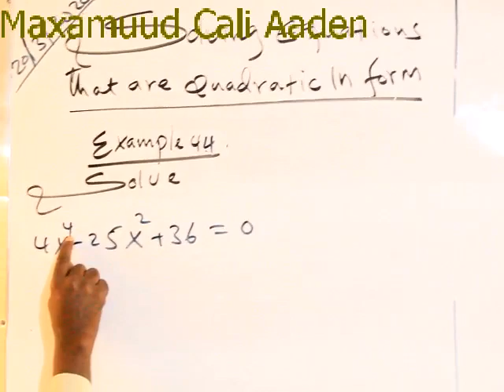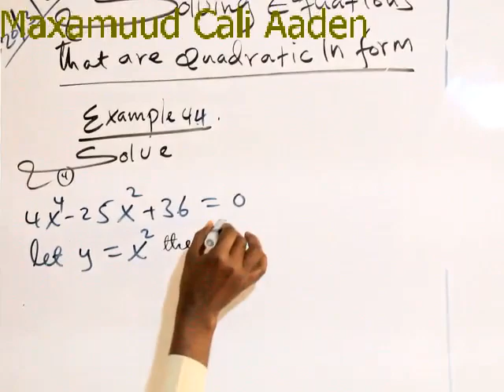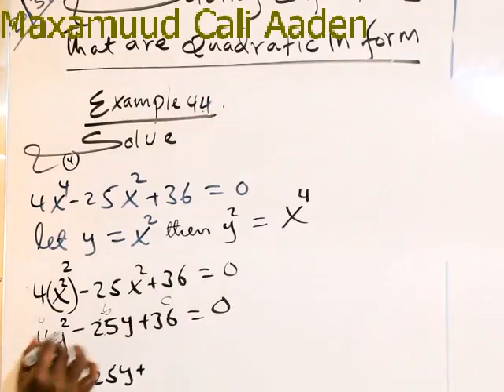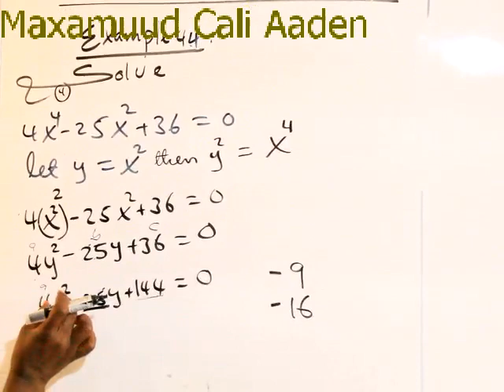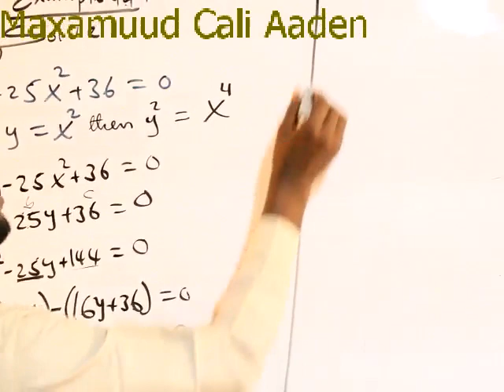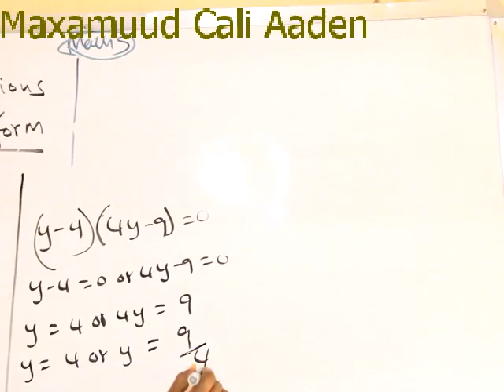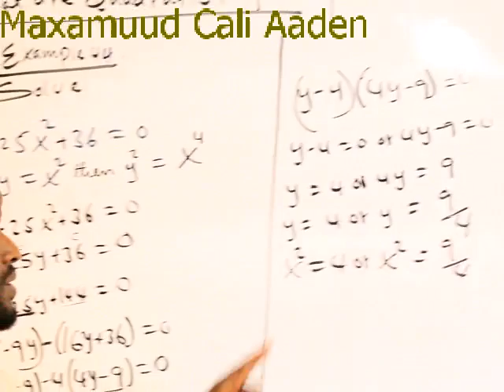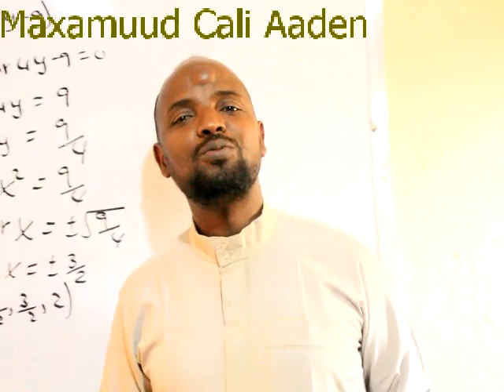Algebra(casharka 54aad): Maxamuud Cali Aaden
Equations that can write in quadratic form